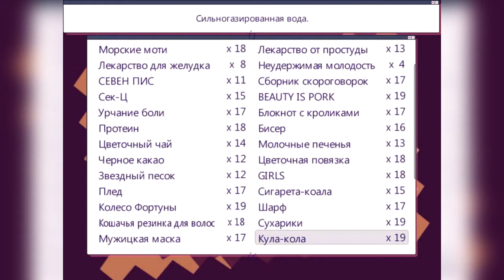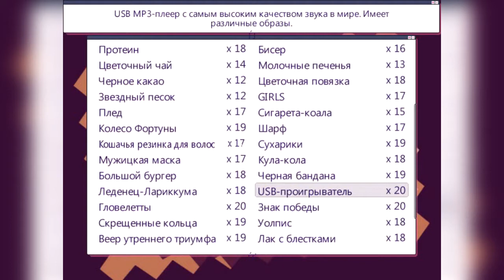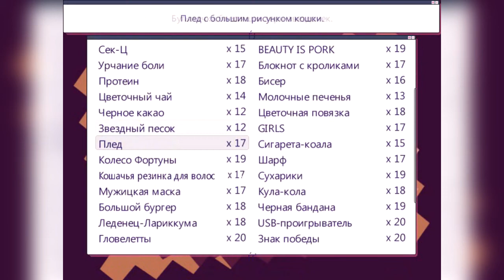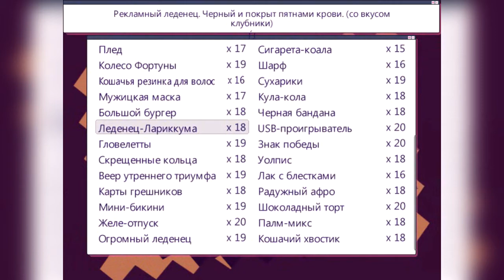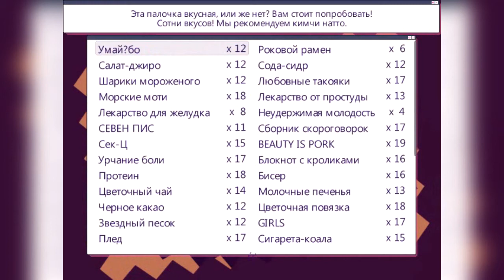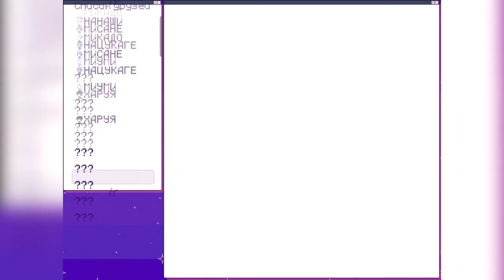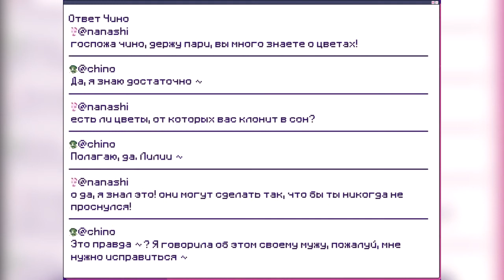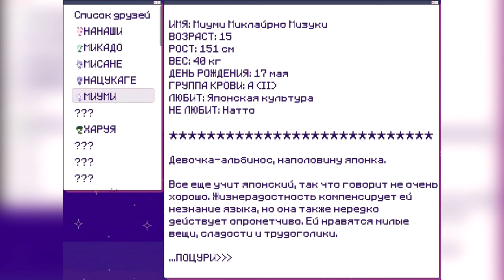1bitHeart #17 - МИЛЫЕ КУКЛЫ! (〇_ｏ)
Прохождение игры 1bitHeart (RPG Maker game) на русском языке!